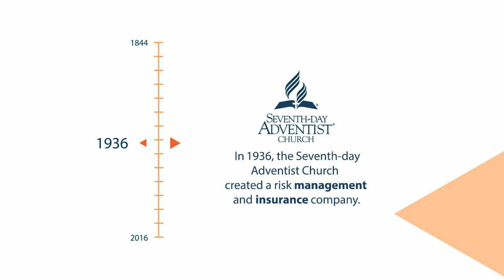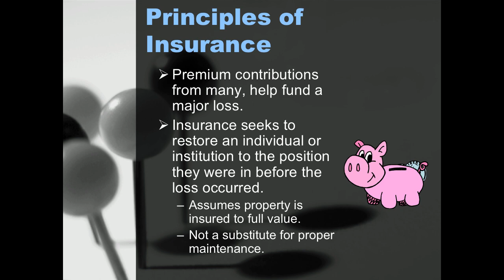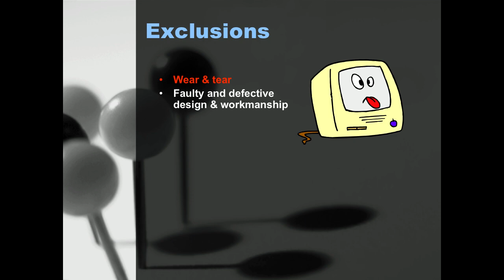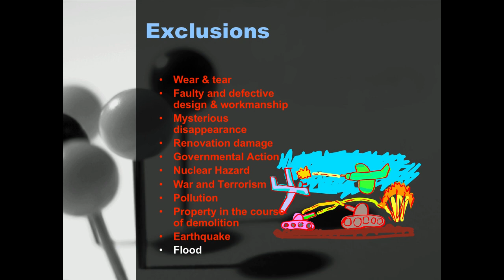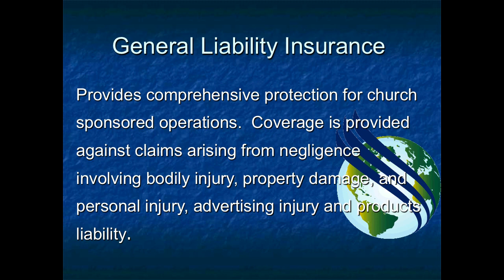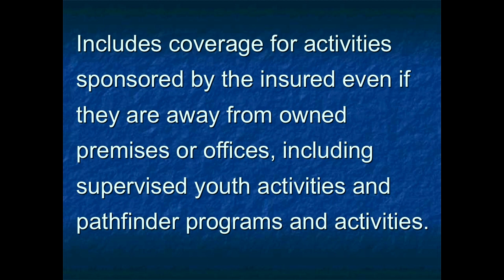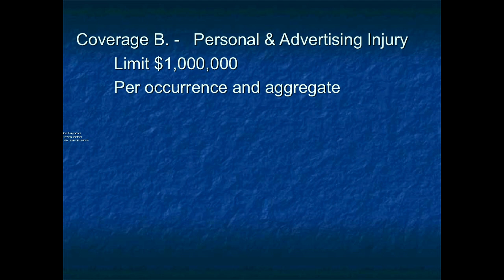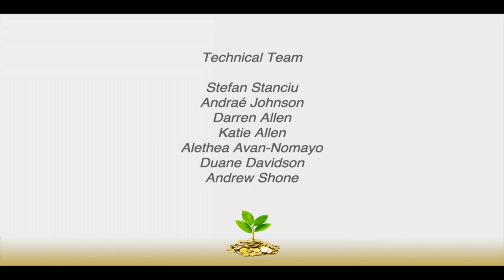BUC Treasurer's Conference 2018: 12 Property and General Liability Insurance - Graham Barham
Presentation from the British Union Conference Treasurer's Conference 2018 held in Daventry, UK.